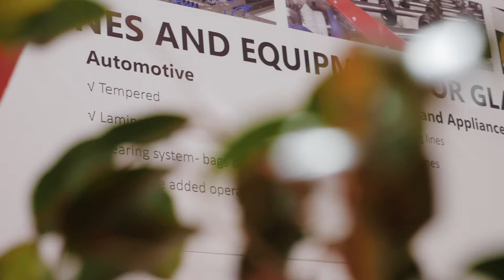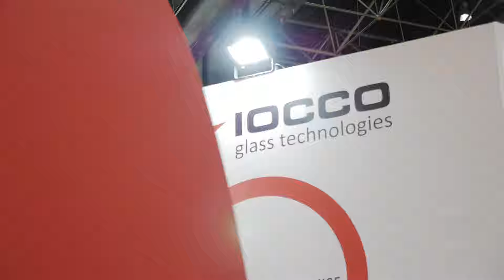Iocco: specific skills in industrial glass production equipment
Mario Zelindo from Iocco gave us an overview of the company and its products, which are focused on the automotive and laminated glass sectors.